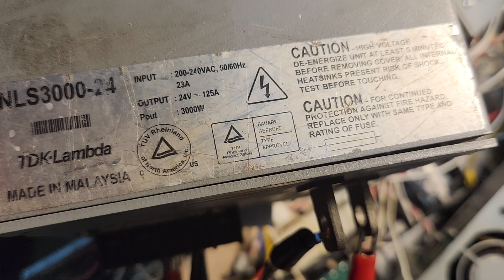TDK Lambda NLS3000 24 24v 125a